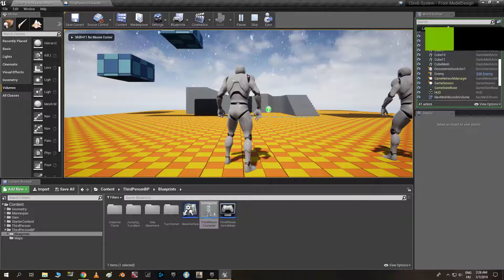Unreal Engine 4 - Climbing System Test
Climbing System